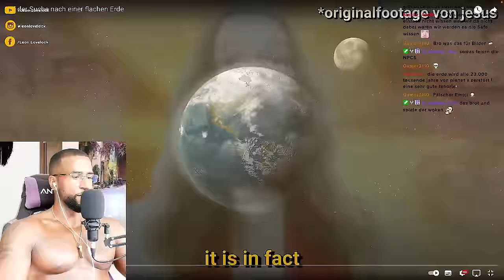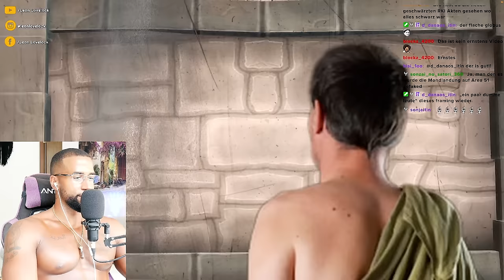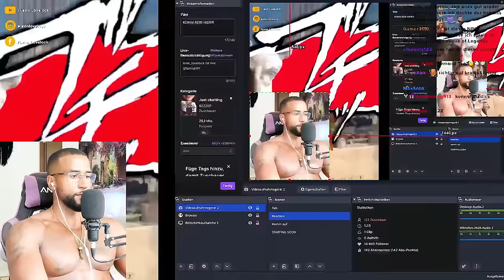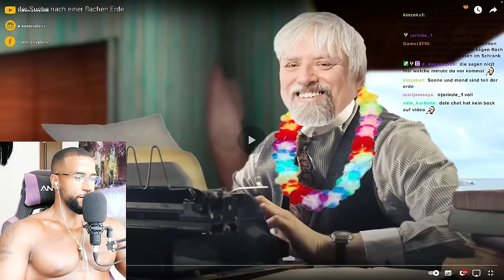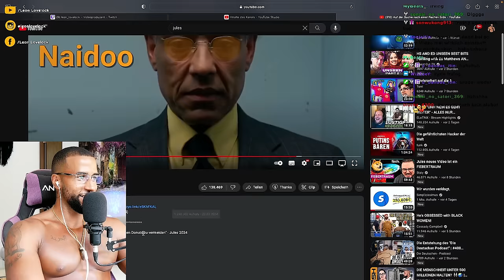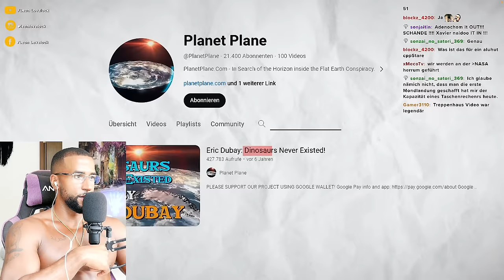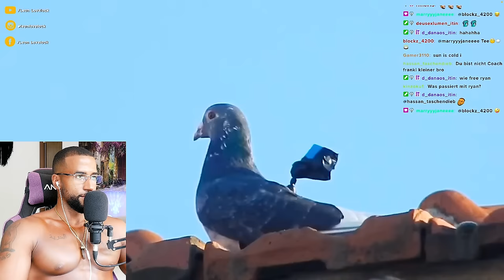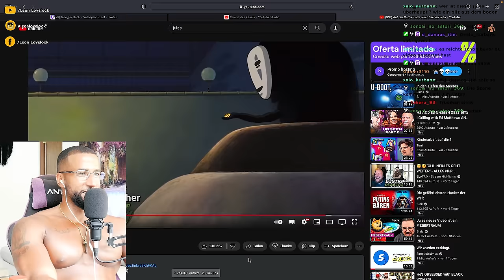AUF DER SUCHE NACH EINER FLACHEN ERDE ... 😯 [NPC] REACTION - Leon Lovelock